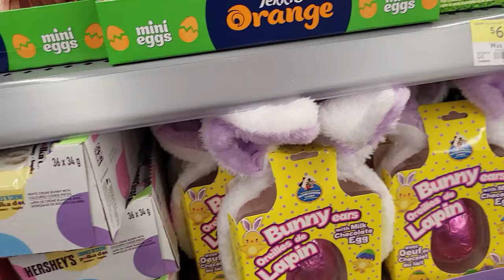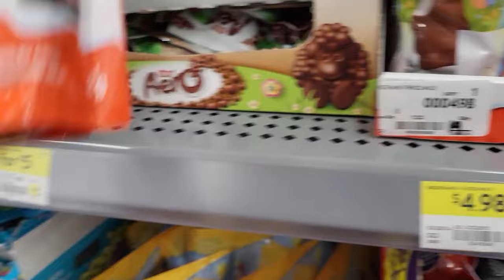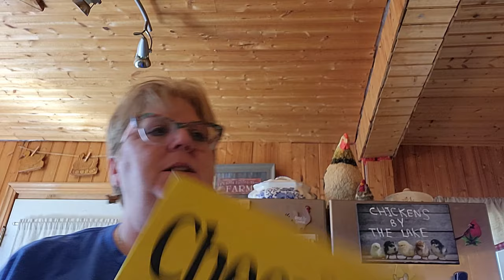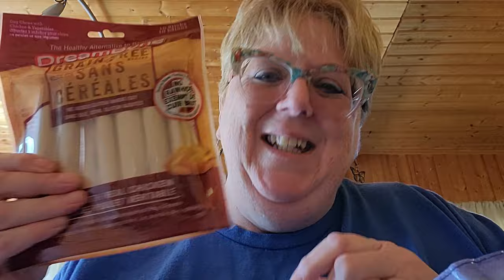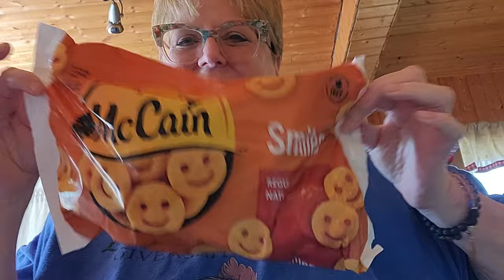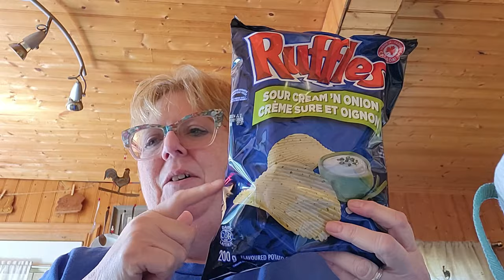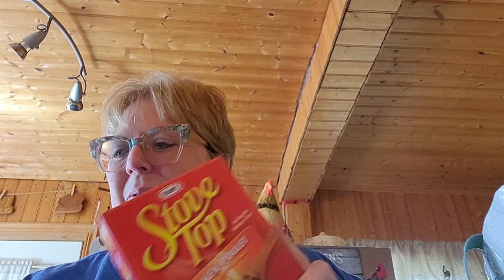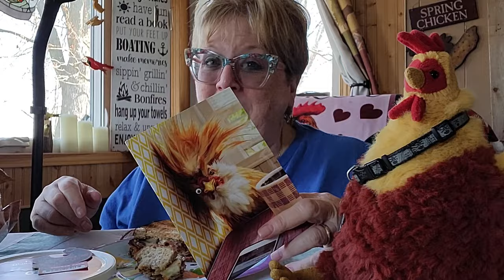SHOPPING FOR THE EASTER LONG WEEKEND!